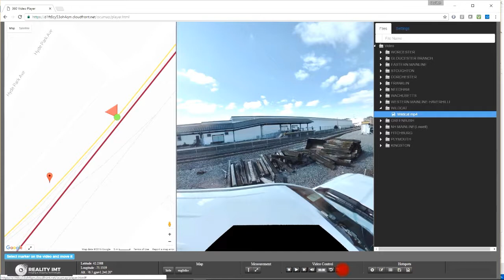Railroad 360 video Mapping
OcuMap by Reality IMT. Web-based  360 degree video mapping software for railroads and public infrastructure. OcuMap enables viewers to interact with immersive panoramic video, see location on the map, geotag points of interest, take 3d measurements, and more.